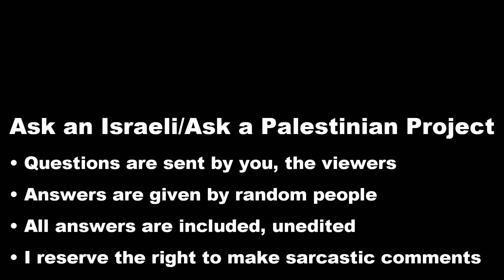Arab Israelis: Do you want separate school systems?